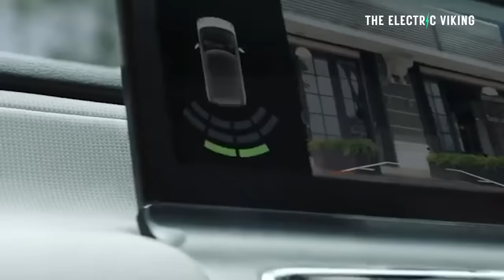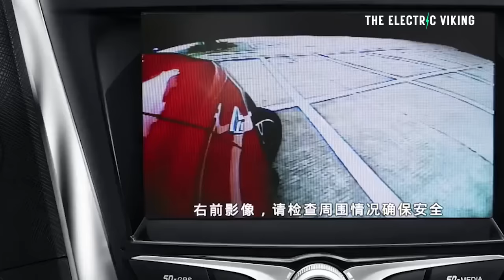Battery prices fall 80%; tipping point to the end of ICE cars is VERY close